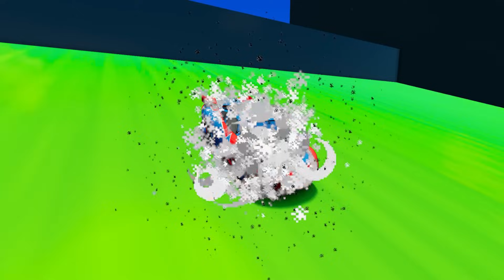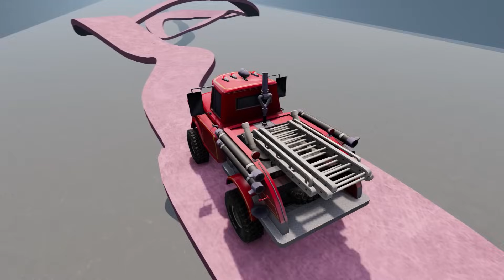Mega Pits with McQueen and Pixar Cars vs Big & Small Lightning McQueen! Beam.NG Drive Battle!